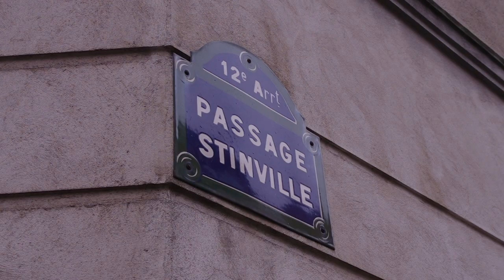NemcoExpo Paris 12ème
RDV sur le NemcoShow pour plus d'infos